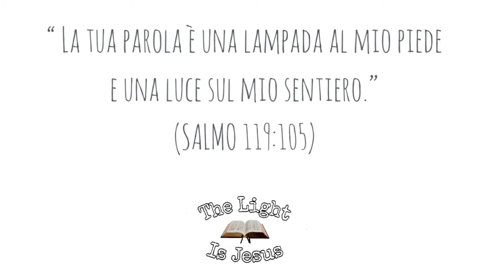Liberati e Trasportati - Colossesi 1:3 - Past. Domenico Turco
OFFICIAL THE LIGHT IS JESUS ✓

Chiesa Cristiana Evangelica Adi di Santa Maria Capua Vetere (Ce)

Meditazione: Domenico Turco
Riprese video: Sara Pasca
VideoMaker: Giovanni Moronese